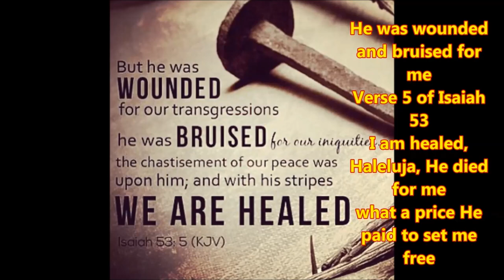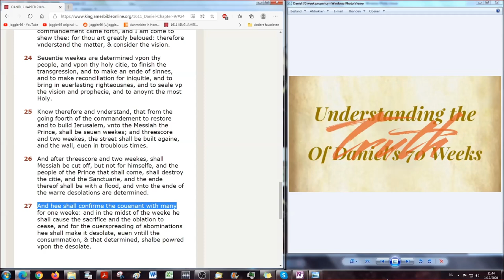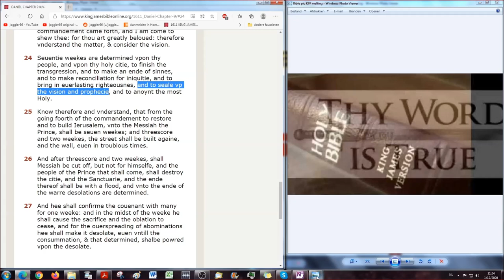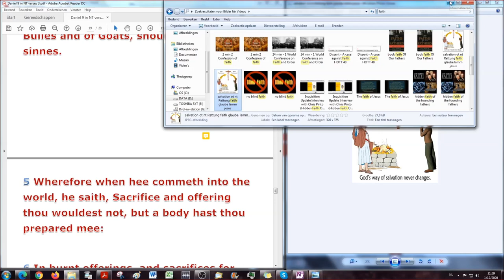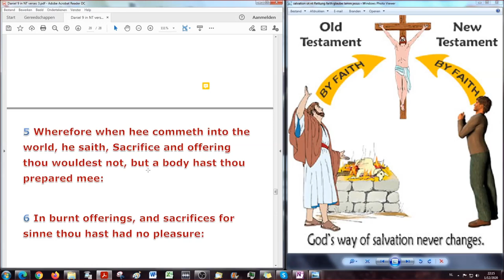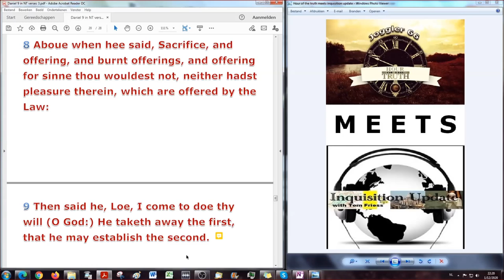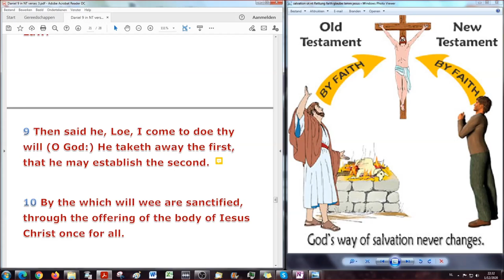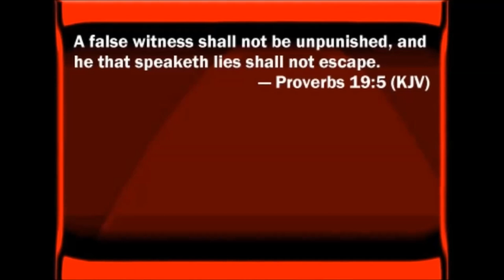… Loe, I come to do thy will (oh God)…